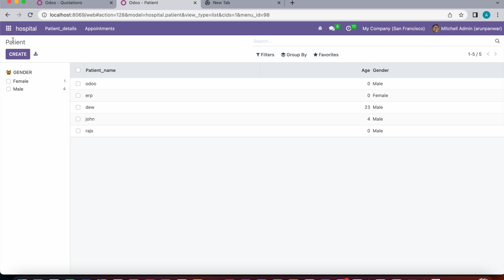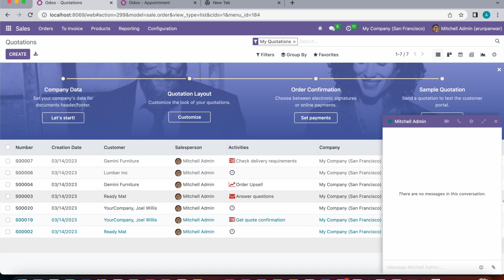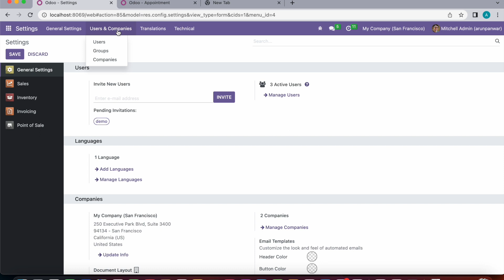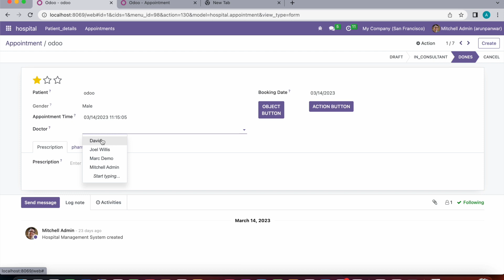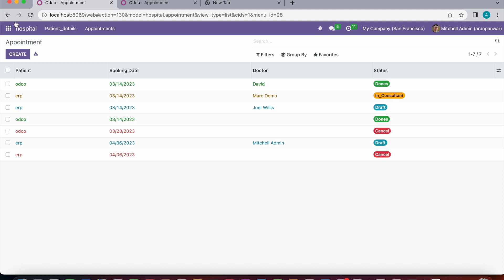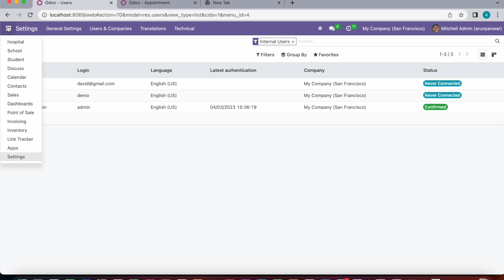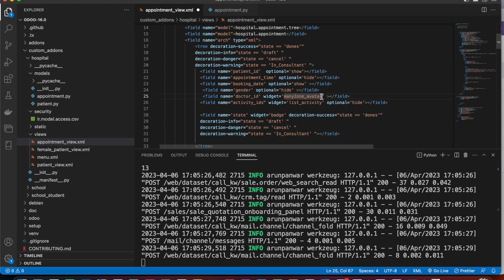36 Many2one Avatar and Many2one Avatar User Widget In Odoo16 In Hindi|| Expert In Odoo16 In Hindi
Many2one Avatar and Many2one Avatar User Widget In Odoo16
How To Define Dynamic Tree View In Odoo 16 In Hindi|| Optional Field Visibility In List View Odoo16
Widget List Activity In Odoo16
How To Give Color For Tree View Records In Odoo 16
Widget Badge  And Decorations  in Odoo16
Show Rainbow Effect In Odoo16
How To Add Status bar In Odoo16
How To Add Buttons In Odoo 16
Show Confirmation Message On Button Click In Odoo 16